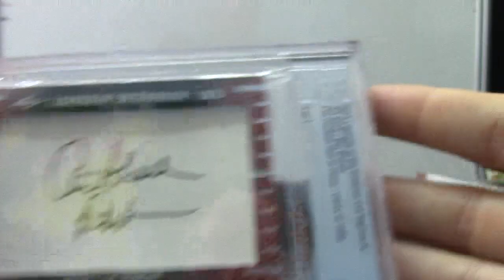SPAZ's 2013 Legends of the Gridiron Football Box Break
Thanks a lot SPAZ, Chris J.